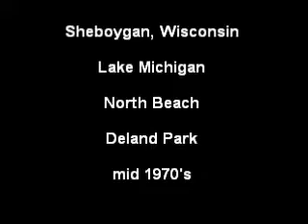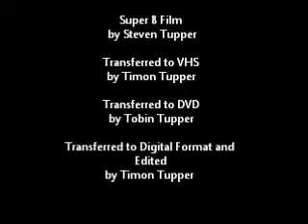Sheboygan Lakefront 1970's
Sheboygan, Wisconsin. North Beach. Deland Park. 1970's.